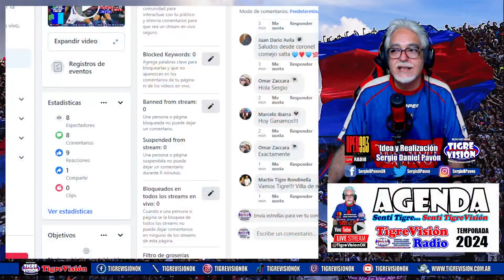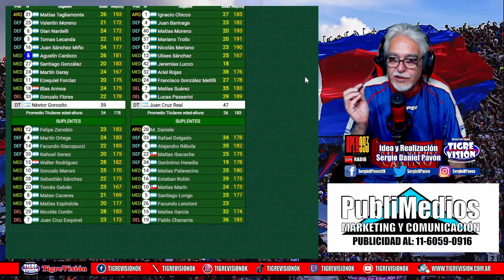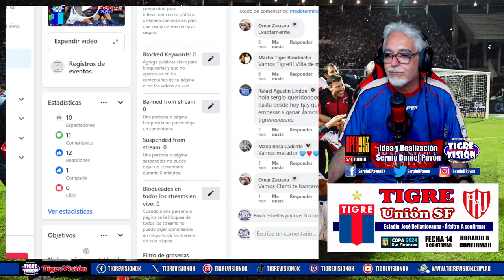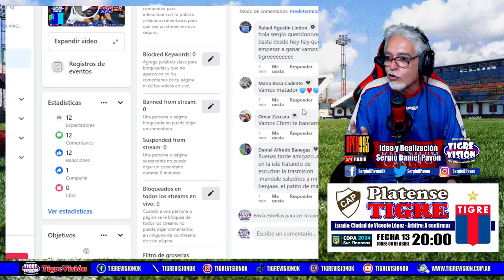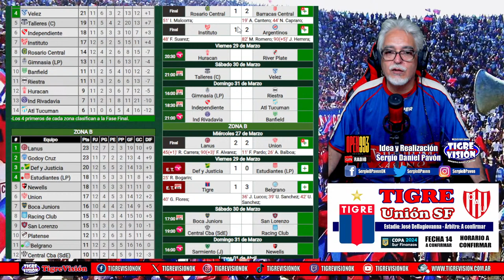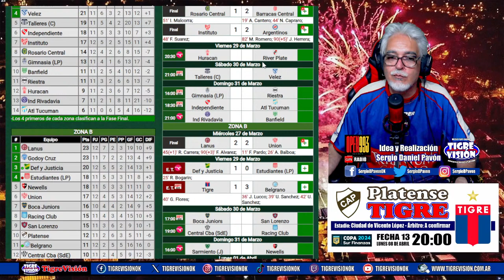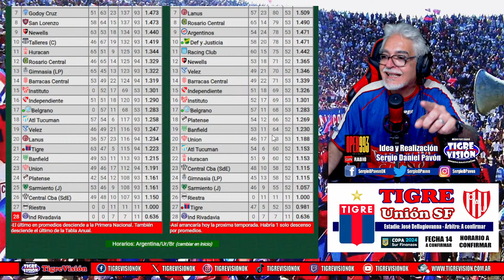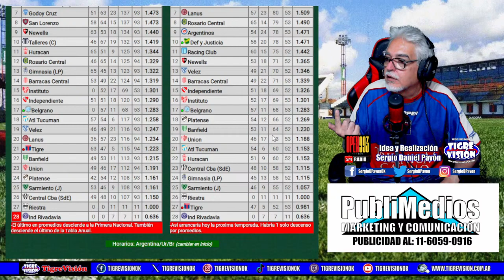TIGRE vs. Belgrano (CBA) EN VIVO!!! - TigreVisión RADIO por GVN RADIO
COPA DE LA LIGA SUR FINANZAS 2024
ZONA B - FECHA N° 12

TigreVisión RADIO: Transmisión Partidaria del Club Atlético TIGRE con los relatos de Sergio Daniel Pavón y todo el equipo de MultiMedio TigreVisión

¡¡¡Apoya nuestro trabajo!!! - Colaboración por única vez con Mercado Pago

tigre belgrano
tigre belgrano en vivo
resumen tigre belgrano
ver partido tigre belgrano
Matador de Victoria
granega transmisiones
cracks del sur
analicemos el show del futbol
futbol de los grandes
futbol para todos
La Secta Deportiva
argen fobal
Radio La Red AM
Radio
Transmisión en vivo
910 PARTIDO EN VIVO
LIGA PROFESIONAL
Los Displicentes
Radio La Red AM 910
espn
TNT SPORT
FOX SPORT PREMIUM
espn en vivo
belgrano  - TIGRE apurogol
Liga Profesional 2024
espn
TNT SPORT
FOX SPORT PREMIUM
espn en vivo
Secta Deportiva
tigre en vivo
tigre goles
tigre partido en vivo
tigre goles
tigre ver
Copa Liga Profesional en vivo
Fútbol argentino en vivo
Fútbol en vivo
Partidos en vivo
Fútbol arg en vivo
Fútbol argentino hd
Fútbol hd
Fútbol en vivo hd
Fútbol en directo hd
Argentina Fútbol en vivo
Fútbol en directo
Liga Profesional en directo
Copa Liga Profesional en directo
En vivo
En directo
Tv
Radio
Transmisión en vivo
espn
espn en vivo
futbol 90
futbol 12
futbol 360
espn fc
fox sports sur
tnt sports la
tyc sports
superfutbol
presion alta
ole deportivo tigre
90 minutos de futbol